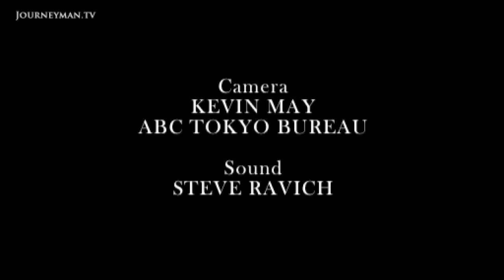Tokyo’s Incredible Underground Flood Defence Systems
Catalyst: Tokyo Flood Prevention - Exploring the Japanese capital's vast labyrinth of underground flood defences

Fifty metres beneath the world’s largest metropolis – the Japanese capital, Tokyo – is an amazing underworld river system. 6.4km of tunnels, colossal water tanks, massive pillars and giant pumps are part of an immense coordinated effort to pump floodwaters out into Tokyo Bay, and protect the city’s 35 millions inhabitants from devastating floods. But with year-round heavy rains seeming increasingly frequent, Tokyo’s flood management – already the most advanced in the world – is being pushed to even greater lengths to protect the population. Mark Horstman goes underground to explore the gargantuan underground world of Tokyo’s flood defence systems.